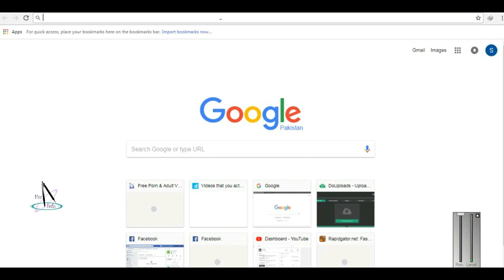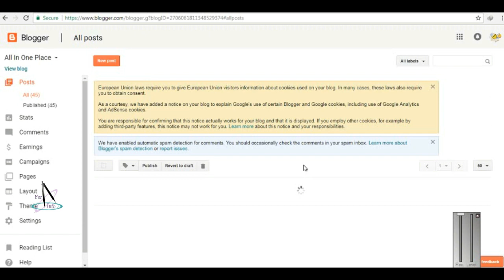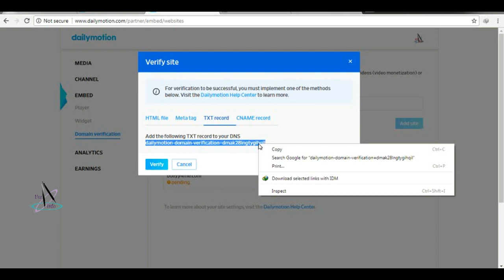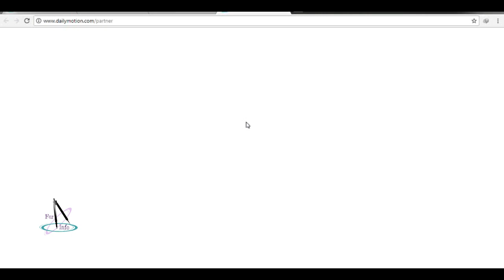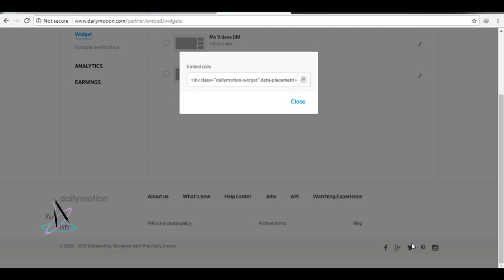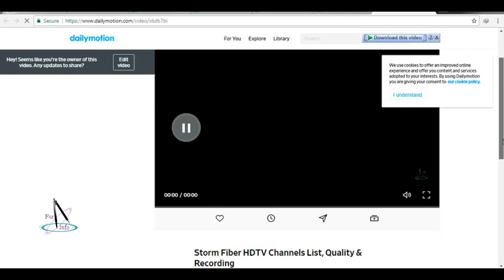How to Monetize & Verify Site, Blog Or Domain With Dailymotion {Add Dailymotion Widget In Your Site}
Monetize & Verify Site, Blog Or Domain With Dailymotion & Add Dailymotion Widget In Your Site